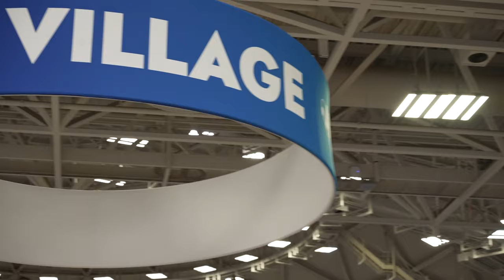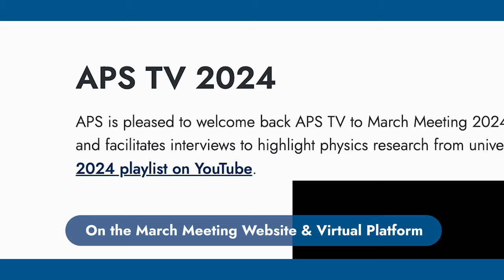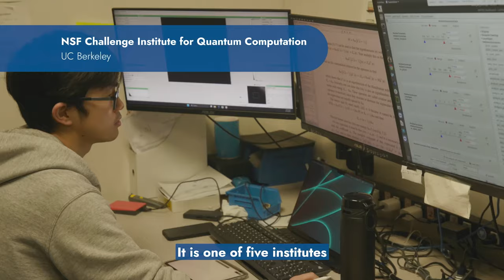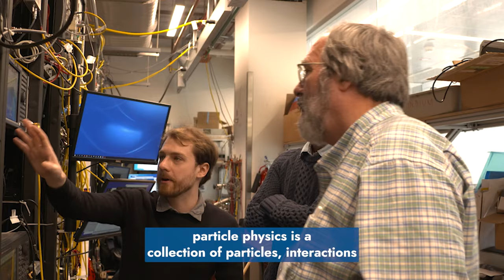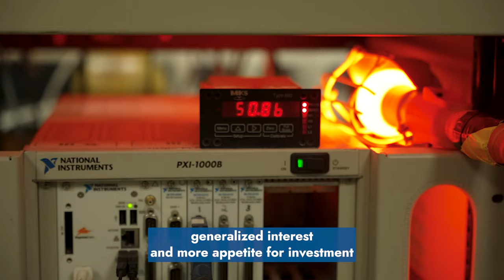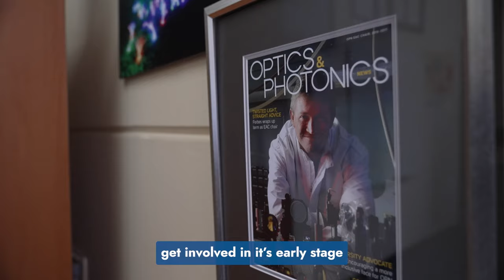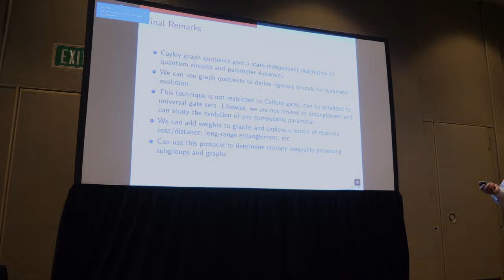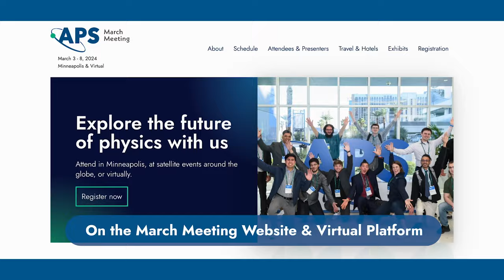APS TV Episode 3: The Future of Physics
At the 2024 American Physical Society’s March Meeting, APS TV is exploring the future of physics! 13,000 researchers and scientists are coming together to connect and collaborate and APS TV is here to highlight it all!

Welcome back once again to the Minneapolis Convention Center. It’s a special year as we meet in Minnesota to celebrate 125 years of the APS and their advancement and diffusion of physics. As we celebrate how far we’ve come, today we are turning the focus to where we are headed next – the future of physics!

What exactly does the upcoming Year of Quantum Science and Technology have in store? We find out from those leading the charge.

And from Texas to Florida, we sit down with students to hear which APS chapters are making the biggest difference on campuses nationwide.
And speaking of campuses, we will visit colleges and universities today to tour their different Physics departments and see how they are paving the way for the future physicists!